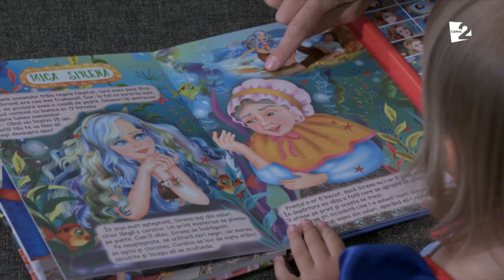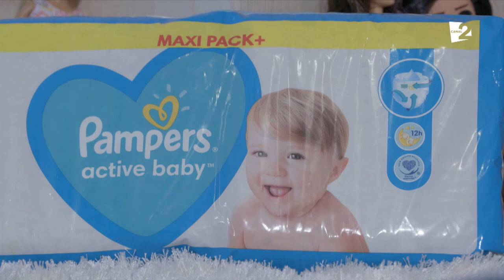Copiii - centrul universului